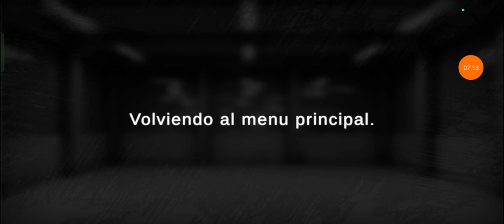grand truck simulator 2